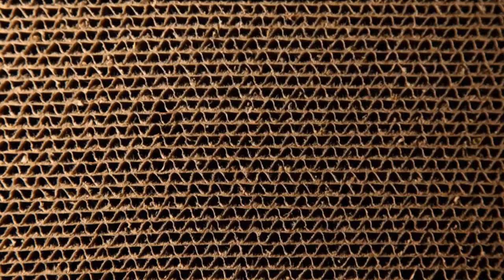Donkey Kong 64 - Episode 36 - Missing Something - You’ve Seriously Never Played This?!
There's another piece to this puzzle...